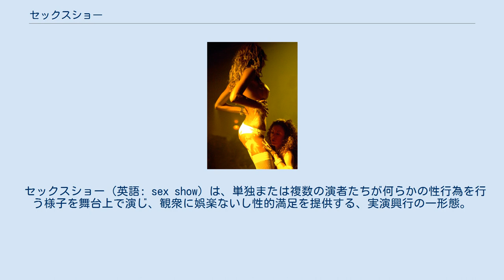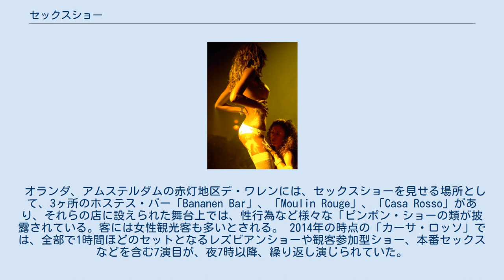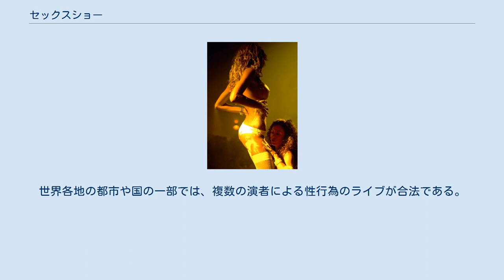セックスショー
女性同士の絡みをライブで見せる、スペイン、グラナダのセックスショー。
2007年撮影。
 セックスショー（英語: sex show）は、単独または複数の演者たちが何らかの性行為を行う様子を舞台上で演じ、観衆に娯楽ないし性的満足を提供する、実演興行の一形態。
演者たちは、観衆から、ないしは、ショーの興行主から、報酬を得る。
演じる内容は、実際の、あるいは、演技としての自体愛であったり、他の演者と絡む性行為などである。
演技内容は、演劇のような形態を取ることもあれば、ピープショーの形態をとることもある。
急成長をしているセックスショーの形態として、カムガールなどと称される演者によるWebカメラを使った実演があり、そこでは視聴者はリアルタイムで展開されるショーを視聴したり、演者とやりとりをしたりすることが可能である。
 セックスショーは、ストリップティーズ、ポールダンス、ラップダンスなど、脱衣と、ヌードないしセミヌードでのダンス以外には性的行為を含まない類のエンターテイメントとは区別される。
ただし、逆にセックスショーにおける演目の一部としてこれらのダンスが組み込まれることはある。
セックスショーにおける性行為は、通常の売春とは異なり、観客や、金を支払う顧客を相手に行われることはなく、もっぱら演者たちの間だけで行われるが、演目の一部として観客を舞台に上げて、演者と絡む演出を組み込むこともある。
セックスショーは、性産業の他の分野と重複する面もあり得る。
例えば、ストリップ・クラブは、ライブのセックスショーを見せることもあり得るし、娼婦がパトロンの求めに応じて、他の娼婦とセックスを演じることもあり得る。
 オランダ、アムステルダムの赤灯地区デ・ワレンには、セックスショーを見せる場所として、3ヶ所のホステス・バー「Bananen Bar」、「Moulin Rouge」、「Casa Rosso」があり、それらの店に設えられた舞台上では、性行為など様々な「ピンポン・ショーの類が披露されている。客には女性観光客も多いとされる。 2014年の時点の「カーサ・ロッソ」では、全部で1時間ほどのセットとなるレズビアンショーや観客参加型ショー、本番セックスなどを含む7演目が、夜7時以降、繰り返し演じられていた。
 タイ王国ではバンコクのパッポン通りや、パッタヤーのウォーキング通り、プーケット島のバングラ・ロード (Bangla Road)、チエンマイのターペー門 (Ta Pae Gate) などに多数のピンポン・ショーを披露する店がある。
 2013年9月、歌手リアーナがTwitterでプーケットで行われていたセックスショーに言及したところ、これを契機として、ショーを見せていた飲食店のオーナーが翌10月に当局に逮捕されるという事件に発展し た。
 セックスショーは、様々な法規制の下に置かれており、免許制度や、地域による区域規制などに従わなければならない。
地域によっては、セックスショーは売春の一形態と見なされる。
セックスショーの内容は、わいせつに関する全国的、ないし、地域的規制や、その他の法規に従わなければならない。
ストリップティーズは認められてるが、性行為は一切認められていないという地域もあれば、実際にではなく演技としての性行為や自慰行為であれば認めるところもあり、さらに、録画されたポルノグラフィで許されていることであれば何でもライブで実演できるというところもある。
2010年現在、法的に実演が許されている最も一般的な性行為は自慰行為である。
世界各地の都市や国の一部では、複数の演者による性行為のライブが合法である。
カムガールなどによる、Webカメラを用いた演技は、あまり規制されていない。